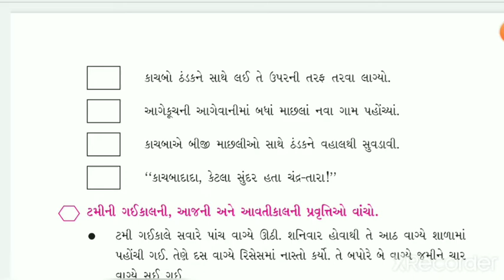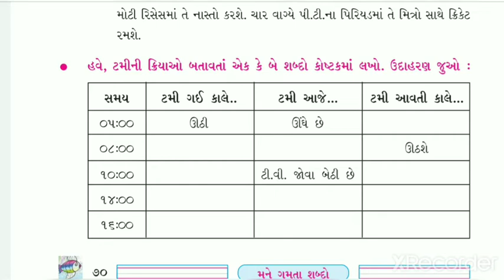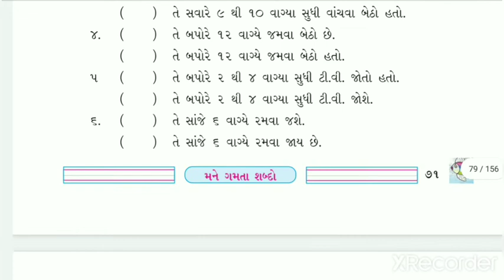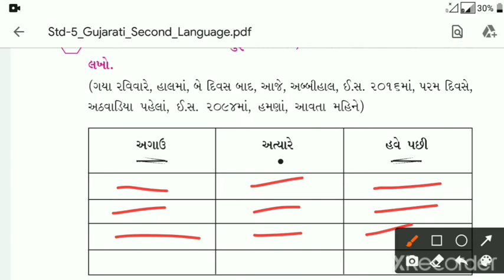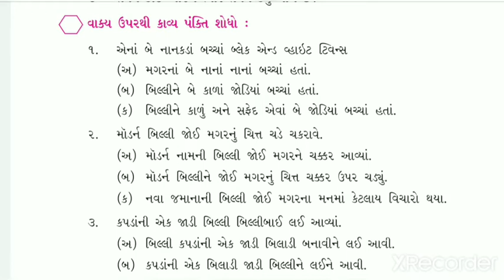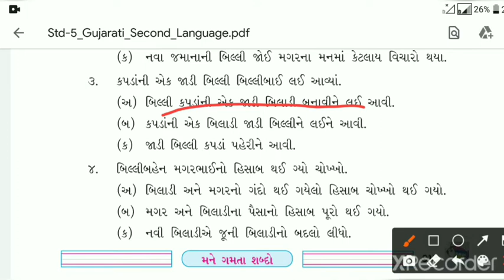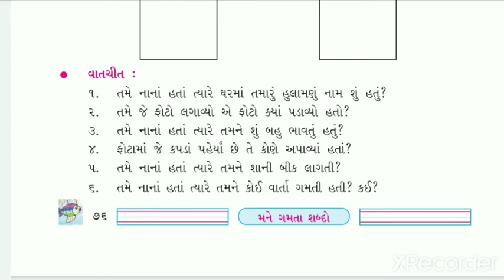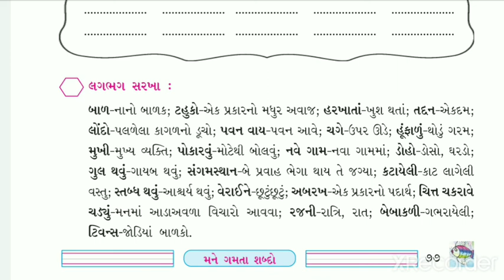STD 5 GUJARATI S L CH 5 PART 2